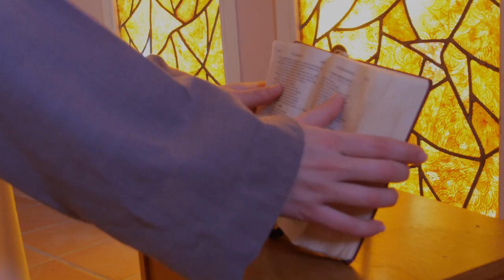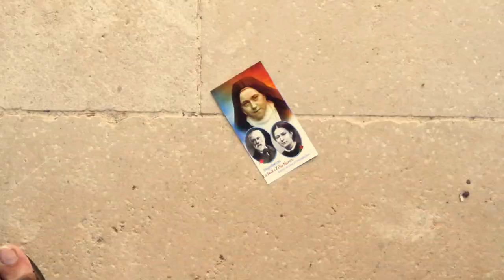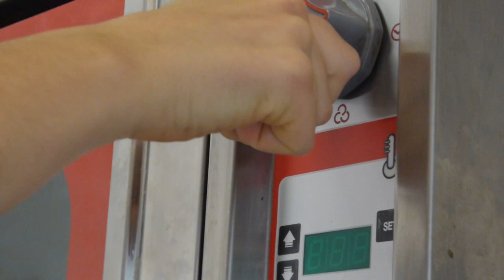Rap' la sainteté !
En mission pour Jésus-Christ : la sanctification des âmes !
PAROLES : Dans la cité du Ciel Tu rentres pas comme ça ↓↓↓
Mon gars si t’es pas saint T’as même pas l’strapontin

Y’a saint Pierre à l’entrée
Faut t’laisser purifier,
Mais une fois qu’t’es d’dans
C’est trop l’kiff à jamais

Zi va louange non stop
Autour du trône divin
Archanges, vertus, principautés et séraphins
La mega-teuf pour tous les chœurs angéliques
Ton ange gardien qu’est trop bô gosse t’invite à rapper son cantique

Debout resplendis
Y a ton époux qui vient vers toi
Parée de diam’s et d’chaînes en or tu brilles,
De la même lumière que ton Roi

Plus b’soin de temple de lampe ou de soleil
Dans cette ville nouvelle de l’Eternel
Le voici qui est là égorgé mais debout
Le p’tit agneau le roi des rois au pelage blanc au regard doux
Le sang et l’eau sortent de son cœur comme une vague qui déferle
Il a vaincu la mort est morte la vie triomphe il règne !

(Tous) : Whaou l’truc de ouf !
(seul) : A lui la royauté
(seul) : D’un regard il a tout jugé
(Tous) : On entend plu d’cris ! on entend plus d’pleurs ! Mais le chant de notre cœur !
(seul) : Il a tout recrée !
(seul) : Il nous a pardonné !
Il nous a libéré du péché, d’la bête, du démon, du dragon et dl’a grand prostituée !

Rejoins la team mon gars ta place est là
L’armée du Ciel t’attend, convertis-toi !
Pense pas k’té trop teubé, te dis pas k’sé trop tard
Le seigneur a app’lé même celles qui faisaient le trottoir

Ecoute pas les démons, et leurs promesses en carton,
Y font genre c’est des darons mais c’est trop des bouffons
Le monde est si triste et les saints sont si beaux
Regarde comme ils ont aimé Dieu et tu gagneras le gros lot

Y a les saints d’première classe,
Ceux qui l’ont vu marcher,
Sur l’eau, la mer, la mort,
Des yeux ils l’ont touché.

Les saints r’tardataires,
Pour eux c’était la misère
Mais au moment d’expirer
Revers de vie ils ont dit oui.

Les saints d’l’appart d’à côté
Avoue t’aurais pas pensé
Même leur taf au kebab
Ils l’ont transfiguré

Mourant d’amour complètements fous
Ils donnent leur vie et d’puis la croix
Y r’gardent en bas toutes les caill’ras
Y prient pour toi y prient pour moi

C’est l’histoire d’une âme
Qui veut voir son Dieu
L’ascenseur n’est pas en panne
De l’Amour vient jouer l’jeu

C’est l’histoire de Dieu
Qu’est mort pour ton âme,
Vivant à jamais aux cieux
Il t’attend l’Enfant radieux

C’est l’histoire d’une âme qui veut voir son Dieu
Consacrés pour l’annoncer
Ton baptême c’est ton A Dieu

C’est l’histoire d’un Dieu
Qui t’attend joyeux
Avec Joseph et Notre-Dame
Nos âmes pour toujours sont en feu